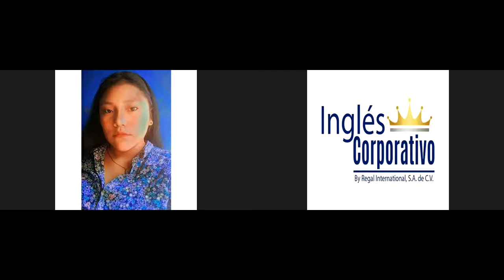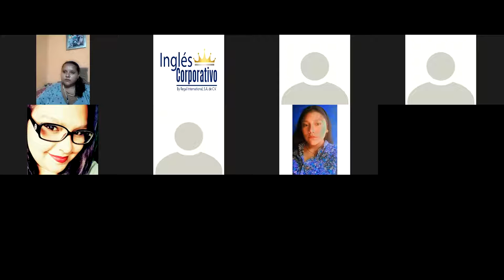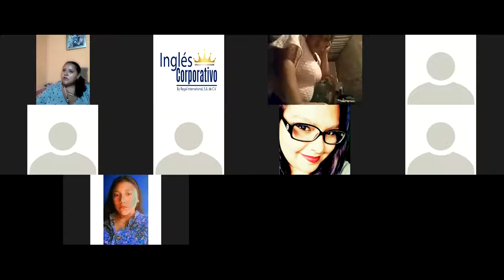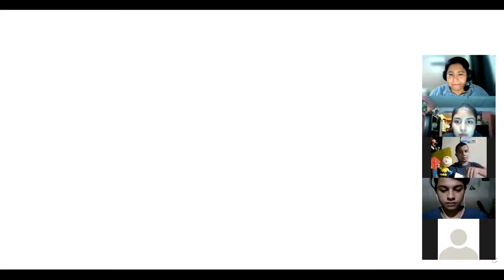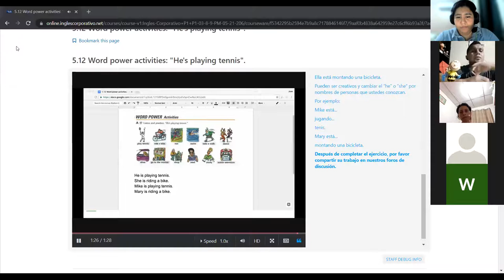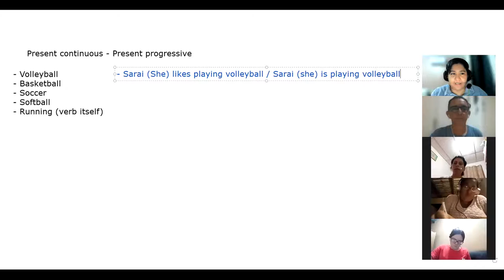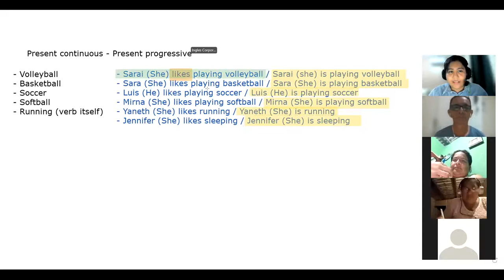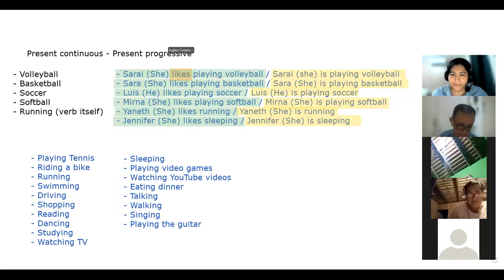Ingles Corporativo - Class #14 - Present Continuous - Activities Practice